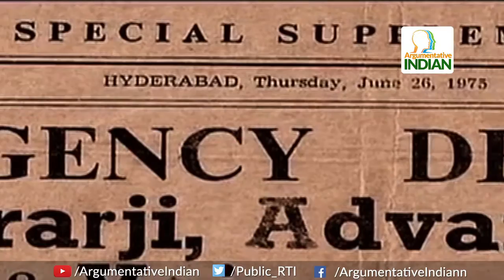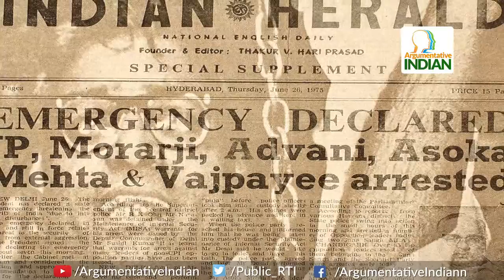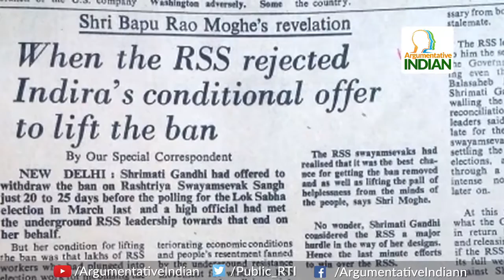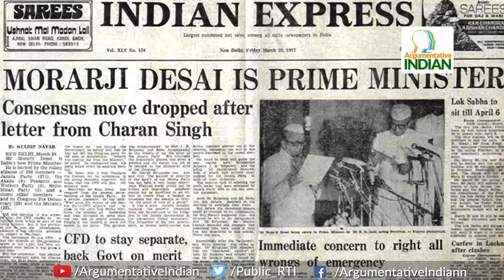When the RSS rejected Indira Gandhi’s conditional offer during Emergency